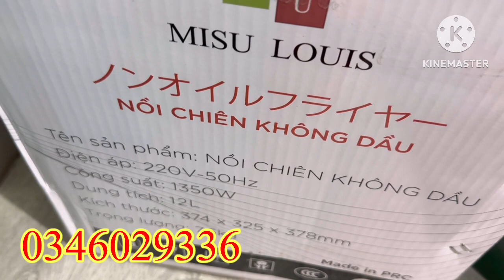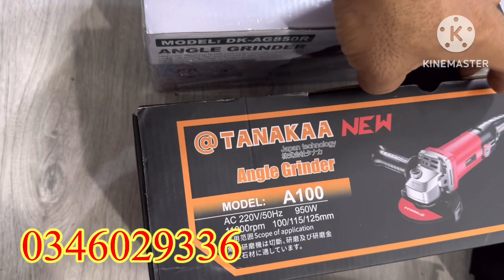Xã giá rẻ nhức nách sốc ơi là sốc đèn led bật lửa, liềm cán gỗ, ổ khoá, áo điều hoà, kéo cắt cành